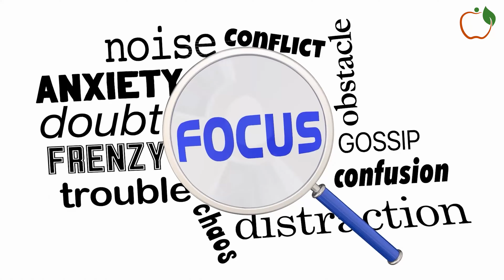Sleep Alert: Warning Signs You're Not Sleeping Enough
Join us for a crucial discussion on the often-overlooked signs that indicate you're not getting sufficient sleep. From persistent fatigue and mood swings to impaired cognitive function and weakened immunity, discover the subtle yet significant signals that suggest your body and mind are in need of more rest.

In this informative video, we'll delve into the science behind the detrimental effects of sleep deprivation and offer practical tips for improving your sleep quality. Whether you're experiencing these symptoms yourself or seeking to raise awareness among loved ones, this video provides essential insights to help you prioritize your sleep and overall well-being.

Don't ignore the warning signs – tune in now to learn about the key indicators that you're not sleeping enough and take proactive steps towards a healthier sleep routine!

TIMESTAMPS⏱️:
00:00 - sleep alert
00:40 - Constant Fatigue and Exhaustion
01:26 - Increased Appetite and Weight Gain
06:10 - Impaired Decision-Making
07:08 - Mood Disturbances and Emotional Instability